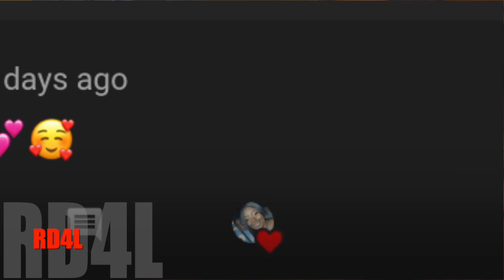Cooking With RD4L : Philly Cheese Stake Sloppy Joes!!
Tell us if you would try this in the comments below!
Comment videos you would like to see!